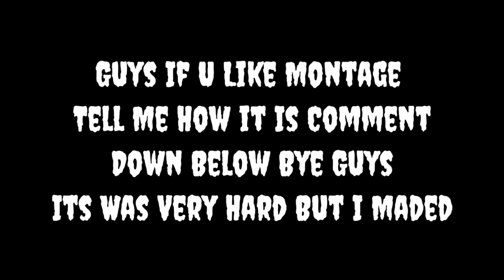Blockman Go - Bedwars Montage Fight Back (Neffex)